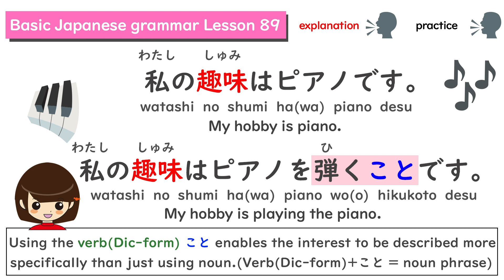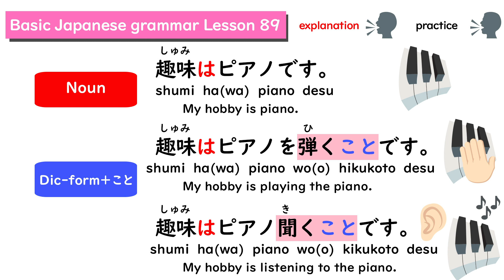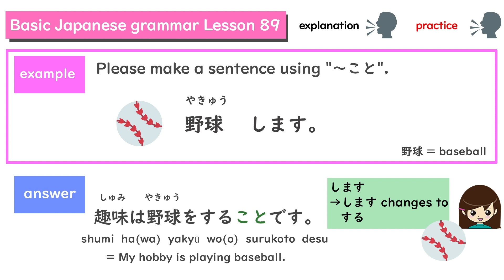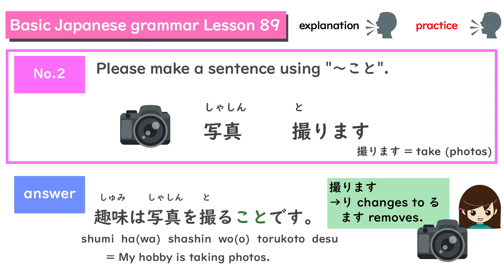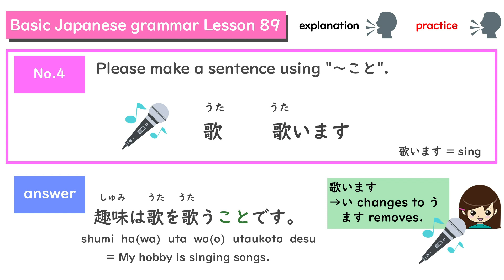［N5］Japanese Grammar"私(わたし)の趣味(しゅみ)はピアノです。/My hobby is piano." Lesson89［日本語］JLPTN5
I'm posting videos of Japanese basic grammar for self-study people😊
This lesson is N5 level.

✏️趣味(しゅみ)/hobby
・私(わたし)の趣味(しゅみ)はピアノです。
watashi  no  shumi  ha(wa)  piano  desu
=My hobby is piano.
・趣味(しゅみ)はピアノを弾(ひ)くことです。
watashi  no  shumi  ha(wa)  piano  wo(o)  hikukoto  desu
=My hobby is playing the piano.

※Using the verb(Dic-form) こと enables the interest to be described more specifically than just using noun.(Verb(Dic-form)+こと = noun phrase)

😇I'm right in the middle of learning English😇がんばるぞ！

😊contents😊
0:00 趣味(しゅみ)/hobby
0:25 文法説明(ぶんぽうせつめい)/explain
2:26 練習(れんしゅう)/practice